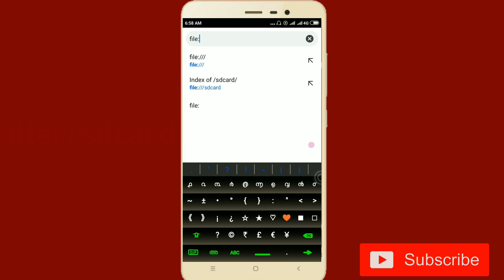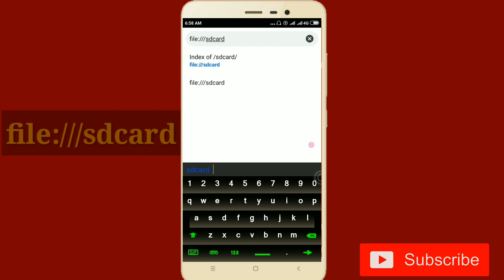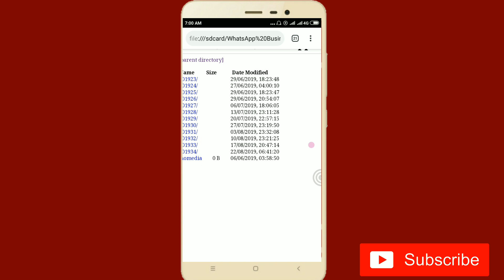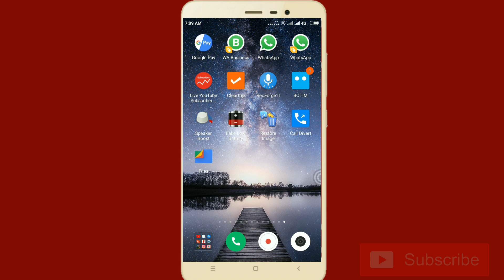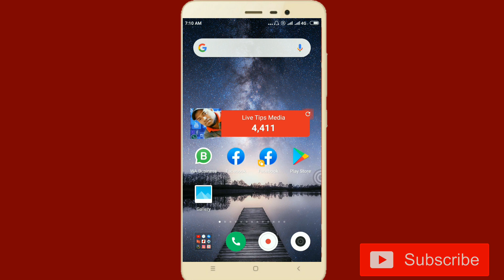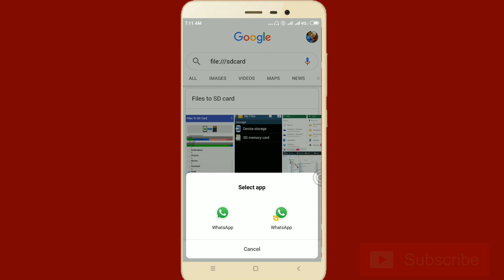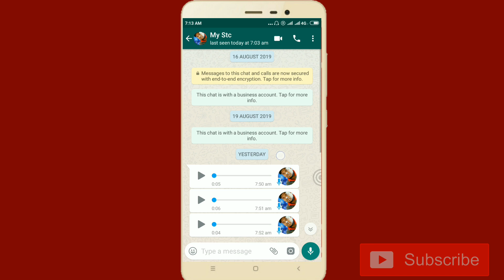Whatsapp Voice Message Secret| വാട്സ്അപ്പ് വോയിസ് അയച്ച ആളറിയാതെ കേള്‍ക്കാന്‍ രണ്ട് ടിപ്സ്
👉 Application Link;